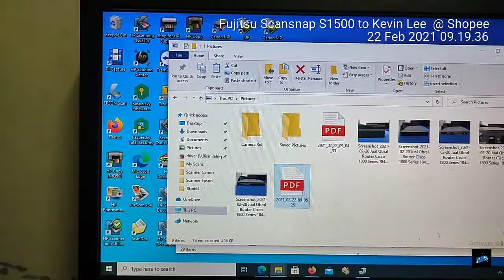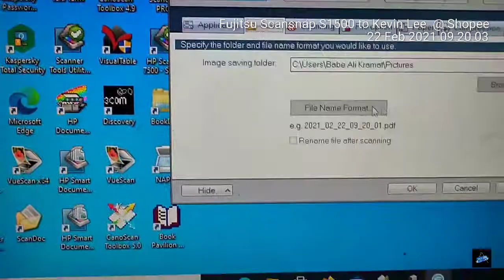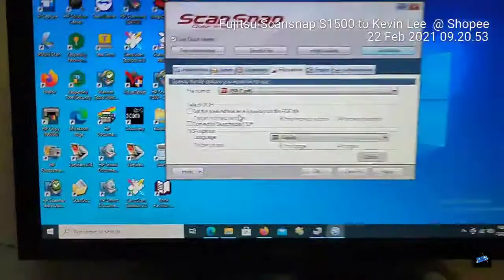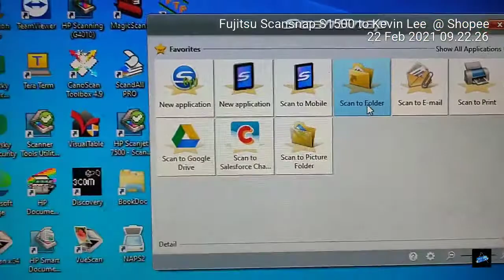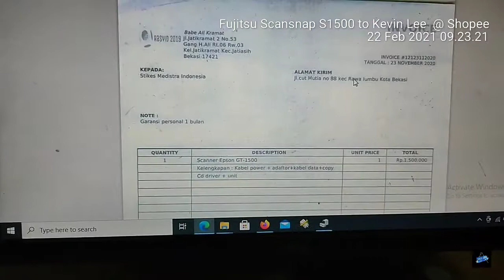Fujitsu Scansnap S1500 setting Dulpex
Switch hub
Server
Printer
Rack server
Scanner

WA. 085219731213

Happy shopiing

Link nya

Beli Scanner Folio F4 Fujitsu ScanSnap S1500 order sekarang
di toko Rasyid_2019 Rp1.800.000 di Tokopedia dengan Bebas Ongkir, Sekarang!